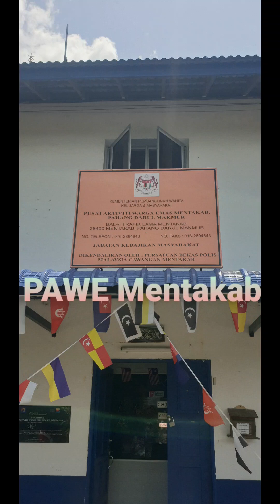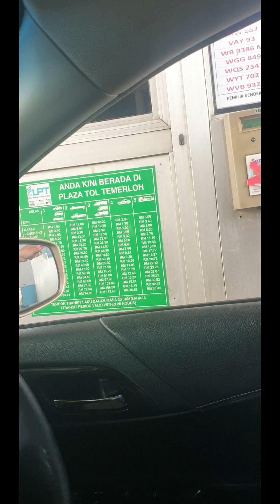625 PAWE@UMT Ziarah PAWE Mentakab 28 February 2024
Pusat Aktibiti Warga Emas PAWE Mentakab Pahang